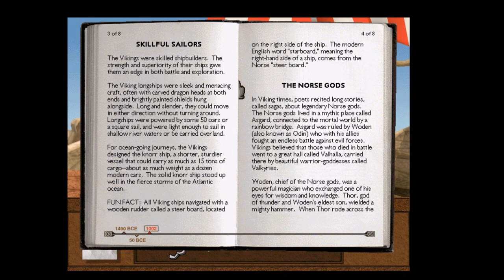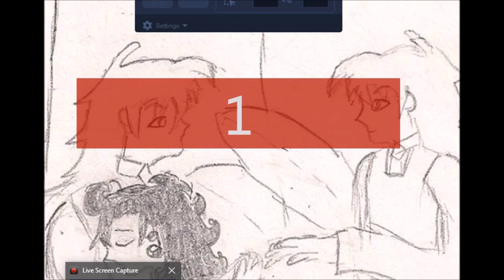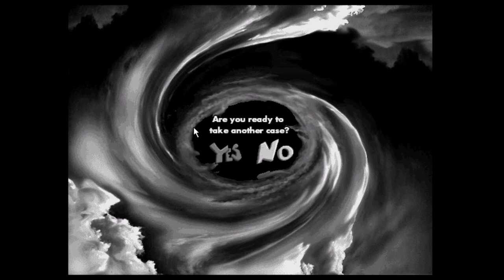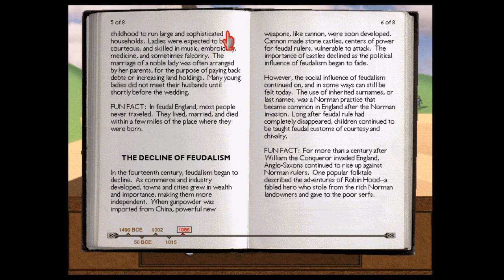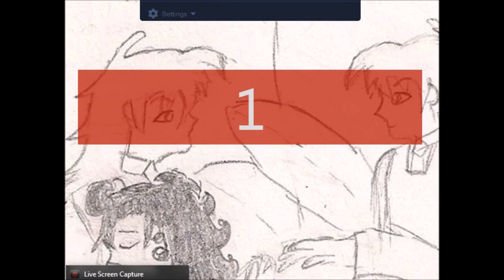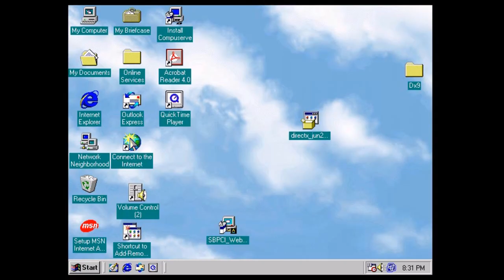WiTiCS long run Time Scout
I have decided that for the rest of the long run I will keep the music off because the music would get caught easily in a long run...